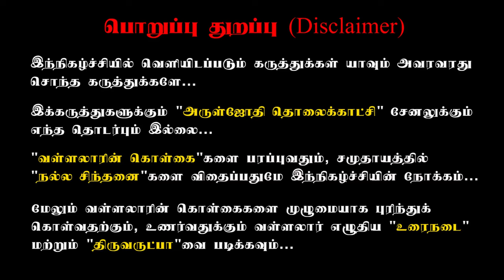சத்திய தீபம் சிவ. ஜீவகாருண்யா வடலூர் மேடையில் | இச்சிறு வயதிலேயே எவ்வளவு ஞானம் aruljothi Vallalar.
வைகாசி 11 இல் வள்ளலார் தந்த வரம் சத்திய தீபம் வடலூர் ஜீவ காருண்யா

 1) வைகாசி 11 இல் வள்ளலார் நமக்கு மூன்று வரங்களை அளித்தார்.
   1. ஏழை எளியவர்களுக்கு பசி தீர்க்கும் சத்திய தர்மச்சாலை
   2. அந்த தர்மச்சாலைக்கு உணவினை கொடுக்கும் கொடுக்கும் அணையா அடுப்பு
     3. பசித்தீர்கள் அவசியத்தை புரிந்து கொள்ள வைக்கும் ஜீவகாருண்ய ஒழுக்கம். என்னும் நூல்.

2) வள்ளல் பெருமான் தானே விரும்பி நாம் அனைவரும் மேன்மை பெற வேண்டும் என்று ஜீவகாருண்ய ஒழுக்கம் என்ற நூலை நமக்குத் தந்தார்.

3) ஜீவகாருண்ய ஒழுக்கம் நூலை முழுமையாக படித்து வாழ்க்கையில் கடைபிடித்தால் அடுத்த நொடியே பிறப்பில்லா பிறவி கிடைத்து விடும்.

4) உயிர்களுக்கு செய்யும் தொண்டு இறைவனுக்கு செய்யும் தொண்டாகும்.

5) ஒரு உயிருக்கு துன்பம் கொடுத்துவிட்டு வழிபாடு செய்யும் முறை அது வழிபாடு ஆகாது. எந்த உயிர்களுக்கும் துன்பம் கொடுக்காத வழிபாடு தான் உயர்ந்தது.

6) ஜீவகாருண்யா ஒழுக்கமே கடவுள் வழிபாடு. இவ்வுலகத்தில் பிறந்த ஒவ்வொரு மனிதரும் ஆன்மலாபத்தை காலம் உள்ள போதே அறிந்து அடைய வேண்டும் என்கின்றார் வள்ளல்பெருமான்.

7) ஆண் மலபம் என்றால் என்னவென்று அறிய ஜீவகாருண்ய ஒழுக்கம் நூலை குற்றம் மற்ற கற்றுக்கொண்டு அதன்படி வாழ்க்கையில் கடைபிடிக்க வேண்டும்.

8) இயற்கை உண்மை வடிவ கடவுள் பிரபஞ்சத்தையும் ஜீவகாருண்யங்களையும் பொருட்களையும் படைத்துள்ளார்.

9) ஆன்மாவுக்கு அறிவு சக்தி இணை பெருக்கிக் கொள்ளவே அறிவு விளங்கத்தக்கதையும் படைத்தார்.

10) இறைவனுக்கு வடிவம் உண்டு ஆக இயற்கை உண்மை வடிவம் ஆகும்

11) ஒவ்வொரு ஜீவனும் எந்த விதத்திலும் மரணம் இல்லாத பெருவாழ்வு  வாழவே ஜீவகாருண்ய ஒழுக்கத்தின் விளக்கத்தை எடுத்தார். இதனை நன்கு அறிந்து உணர்ந்து வாழ்வில் கடைப்பிடித்தால் மரணமில்லா பெருவாழ்வு பெறுவது நிச்சயம்

1)Everyday feeding food for 8000 people in (schools, orphanages, temples)

2) educating 400+ SC-ST Children's by our school with transport and food. FREE of cost.

4) Aruljothi monthly magazine Distributing 6000 copies every month.

5)Aruljothi Tv  started in the year 2012 to spreading positive vibration in the society

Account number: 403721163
Account name: Aruljothi Anna Alayam
 IFSC code: IDIB000P132